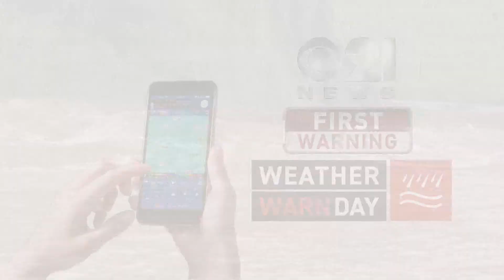WX Warn Tues